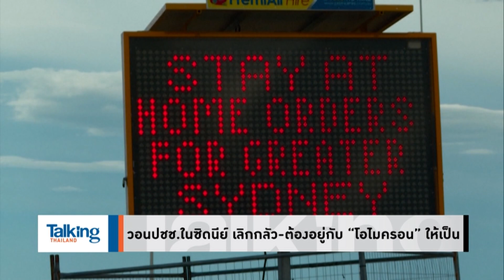Talking Thailand - คนไทยหวั่น ‘Omicron’ ระบาดหนัก แนะรัฐไทยเตรียมอุปกรณ์-แพทย์รับมือ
รายการ TalkingThailand ประจำวันที่ 20 ธันวาคม 2564

‘คำผกา’ ชี้คนไทยหวั่น ‘Omicron’ ระบาดหนัก แนะรัฐไทย เตรียม รพ.สนาม ยารักษาโควิด อุปกรณ์ แลบุคลากรทางการแพทย์ รวมถึงงบประมาณให้พร้อม ส่วนที่เหลือให้เป็นภาระของประชาชนในการป้องกันตัวเอง ขณะที่ ศบค.เตรียมเคาะมาตรการป้องกันเข้มข้น 24 ธ.ค.นี้